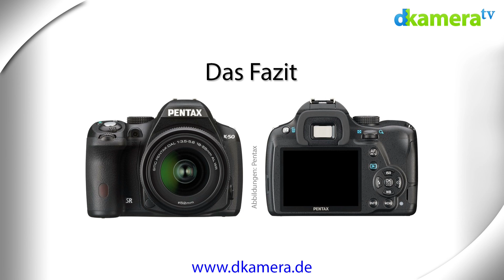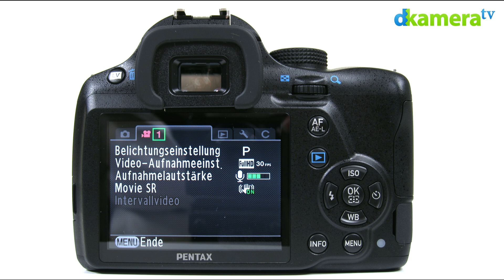Pentax K-50 Test (7/7): Fazit